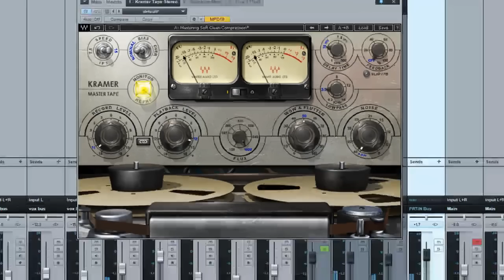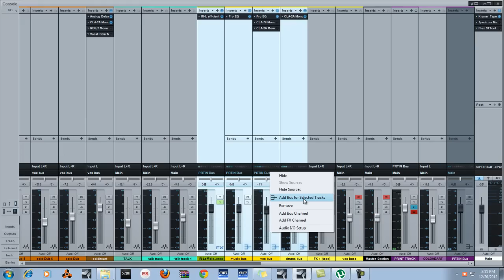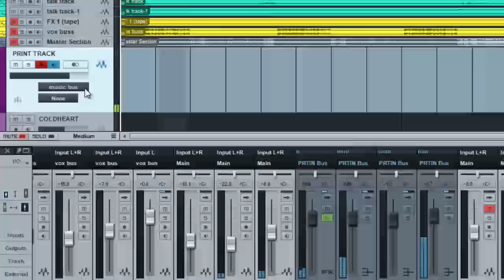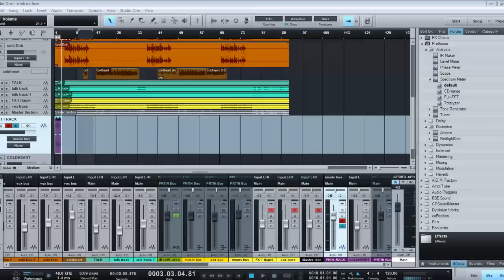Studio one 2.5 how to print track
how to print track